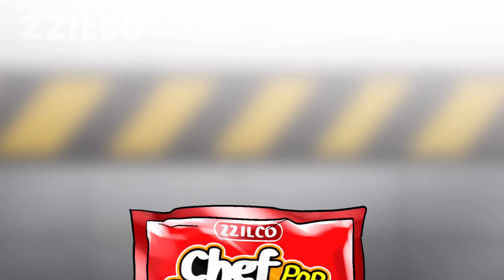Delicious Chef Pigster - Garten of Banban